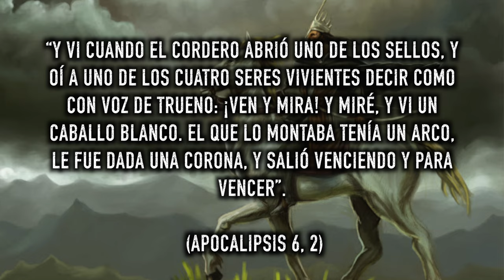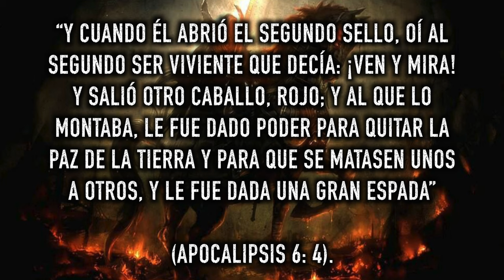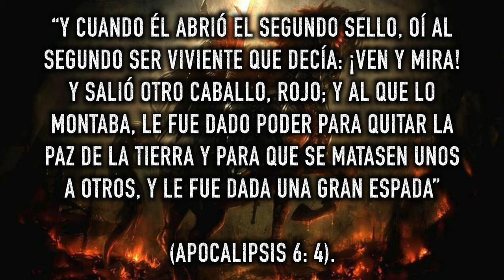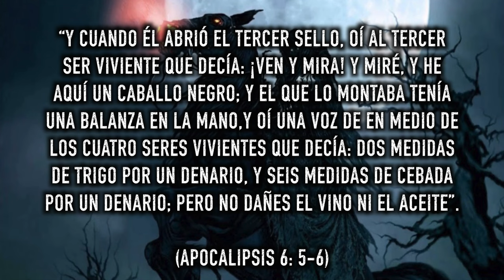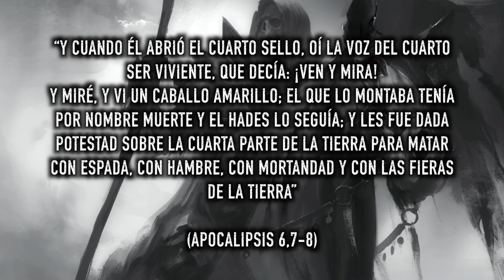Los 4 Jinetes del Apocalipsis - Documental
Mi Equipo:
MacBook Pro 14 M1 Max
Shure SM7B
Final Cut Pro X
Adobe Audition

Producción del Canal: Armando De La Rosa